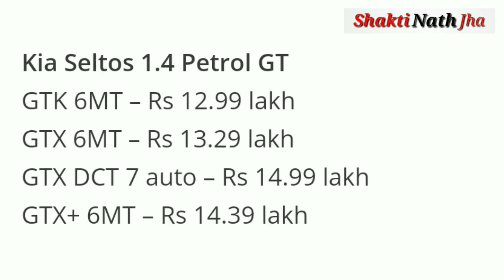KIA SELTOS All Variants Prices Leaked Ahead of it's India Launch | Killer Pricing 🔥 Shakti Nath Jha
Hello everyone in this video I have shared with you all the Online Leaked Pricing of all the Variants of the Upcoming Kia Seltos.